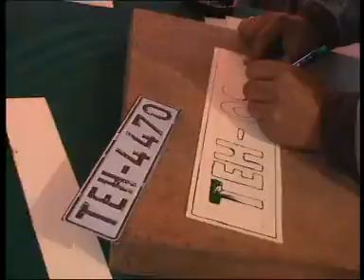קדישזון הפקות - ברק טהרן מאחורי הקלעים - Kadishzon Productions